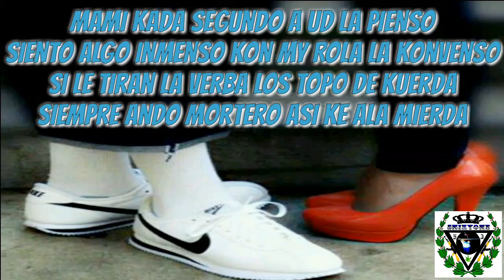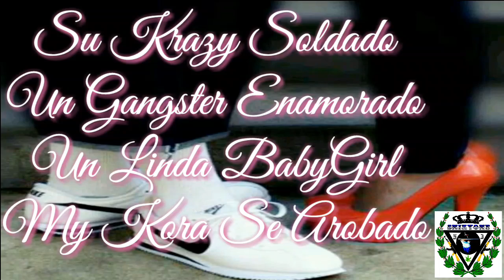Un Gangzter Enamorado - SnikyOne LokoPirata [EL ZIKIATRIKO REKORDZ]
Buskame En Facebook Komo
S U S C R I B E T E👇☝👇Y Activa La Kampanita🔔